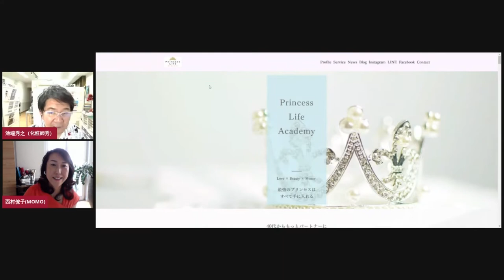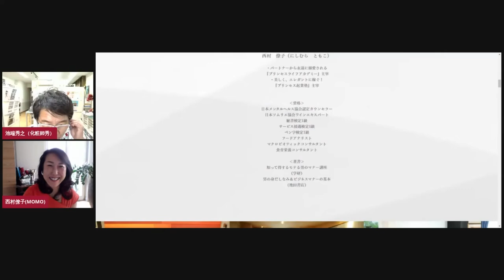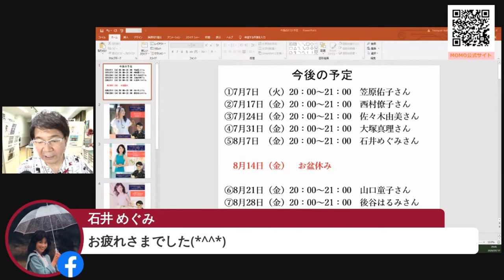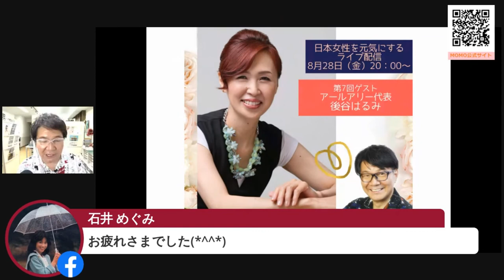日本女性を元気にする会 第二回ゲスト 西村僚子さん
2020年、日本人女性を元気にする会　2020/7/7スタート！
その一環として、元気になるライブ配信をゲストを招いて行います。
第2回目放送は、西村僚子（にしむらともこ）さん。

【人生格言】「一期一会」「行き当たりバッチリ！」「過去は生ゴミ」
「人生に起こることは、すべて必然」
🆔検索
@ momohime
＊＠マークを忘れずに！

【放送内での特典】
公式ライン登録で
プリンセス起業塾体験セッション(3,900円)
先着3名さまのみ無料でご招待します